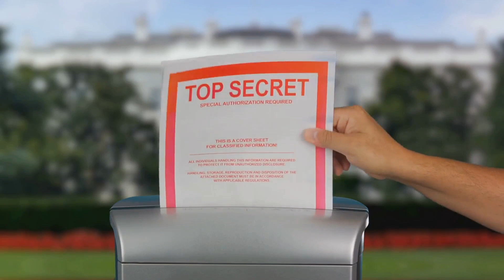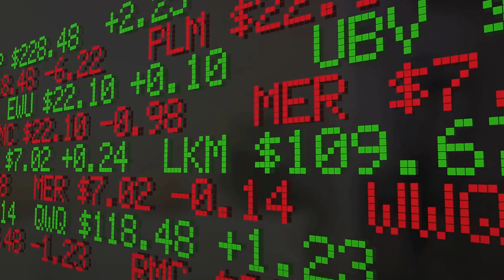1973_A_Year_in_Review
1. Beautiful Destinations: Embark on virtual journeys to some of the most stunning and picturesque locations around the globe. From breathtaking landscapes to cultural wonders, we bring the world's beauty right to your screen.
2. Exploring the Universe: Dive into the cosmos with our awe-inspiring videos that unravel the mysteries of the universe. Explore distant galaxies, learn about celestial phenomena, and expand your cosmic knowledge.
3. Documentaries: Immerse yourself in thought-provoking documentaries that span a wide array of subjects. From historical events to contemporary issues, our documentaries provide in-depth insights and foster a deeper understanding of the world.
4. Body Transformations: Discover the secrets to achieving your fitness goals and transforming your body. Join us on a journey of self-improvement, featuring tips, success stories, and expert advice on physical well-being.
5. Wealth Mastery: Unlock the keys to financial success with our wealth mastery series. Learn about effective financial strategies, investment insights, and wealth-building techniques to empower your financial journey.
6. Vegetarian World: Explore the delicious and nutritious world of vegetarianism. Our videos showcase mouthwatering recipes, health benefits, and the joys of embracing a plant-based lifestyle.
7. Secrets to a Century-Long Life: Delve into the lifestyles and habits of centenarians from around the world. Uncover the secrets to longevity and discover how to lead a fulfilling and healthful life.
8. Cultivate Vibrant Health: Elevate your well-being with tips on cultivating vibrant health. From holistic approaches to wellness practices, we provide guidance on achieving a balanced and healthy lifestyle.
9. Most Curious Facts: Feed your curiosity with a collection of the most intriguing and curious facts from various fields. Expand your knowledge in an entertaining and engaging way.
10. The Old and New Testament: Explore the timeless wisdom of both the Old and New Testaments. Our videos provide insights into the scriptures, fostering a deeper understanding of spiritual and historical contexts.